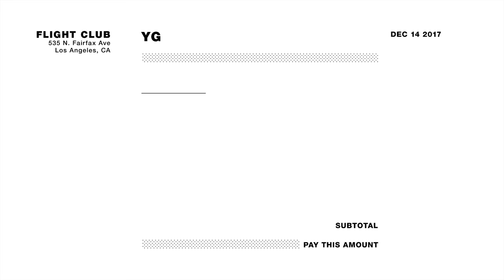YG Goes Sneaker Shopping With Complex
YG goes Sneaker Shopping with Joe La Puma at Flight Club in Los Angeles and talks about collecting Air Jordans, his friendship with James Harden, and why Russell Westbrook reminds him of Michael Jordan.

Season 6
Episode 7